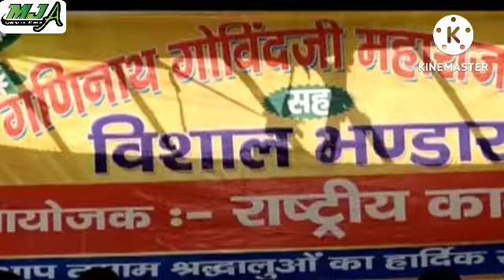संत शिरोमणि गनजी महाराज के जन्मोत्सव की तैयारी को लेकर बैठक